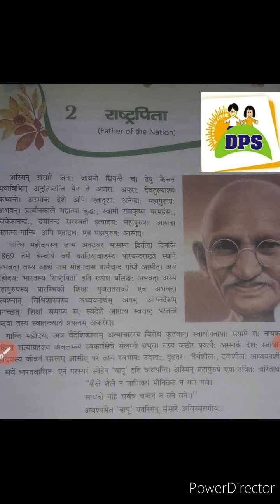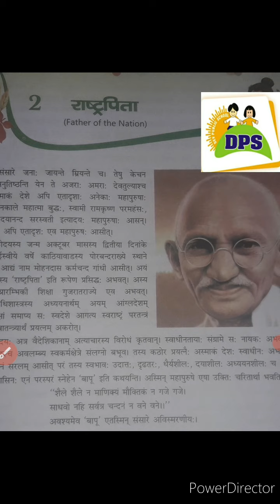27 July 2021